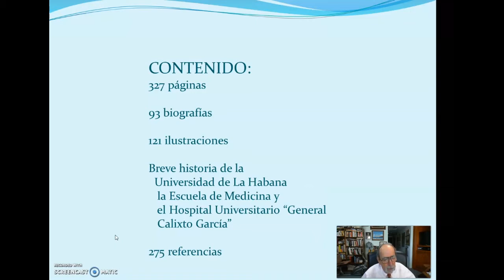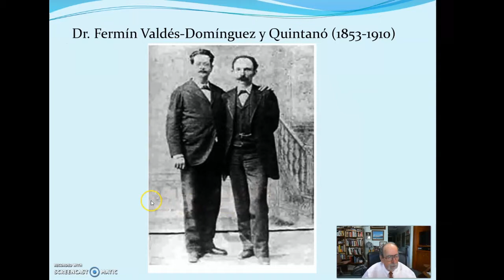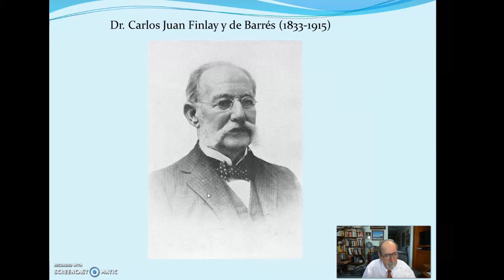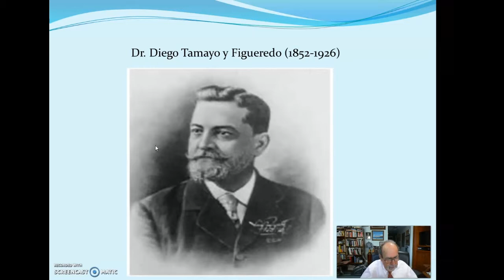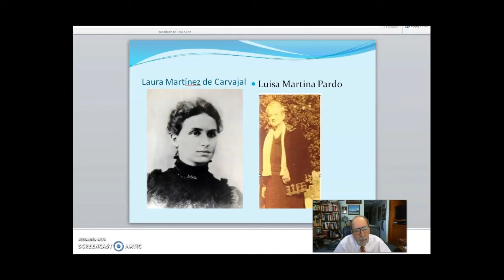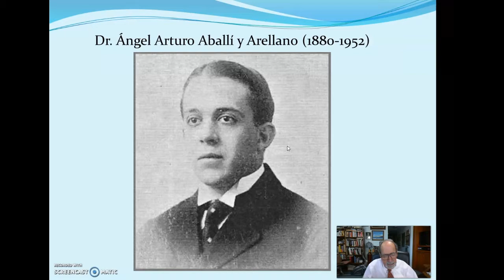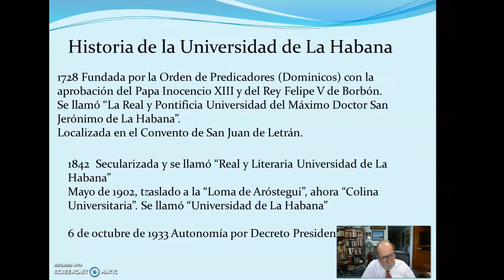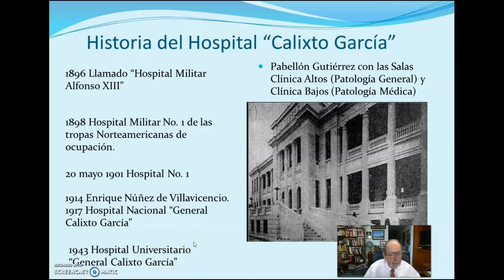Personalidades en la historia de la medicina cubana: 1760-1959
The New York City launching of Personalidades en la historia de la medicina cubana: 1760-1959, Federico Justiniani’s groundbreaking work on the history of Cuban medicine from colonial times to 1959, told chronologically through biographical profiles of its most outstanding protagonists.